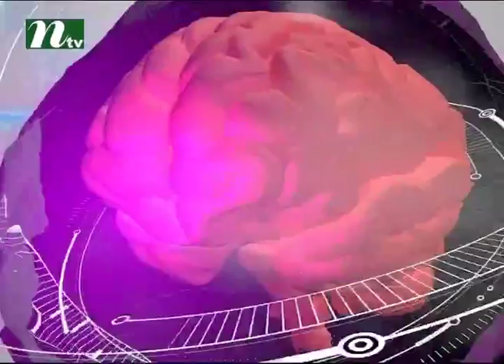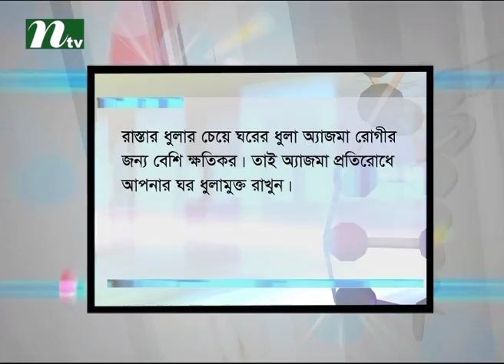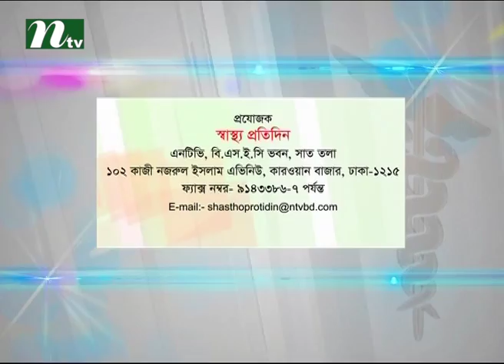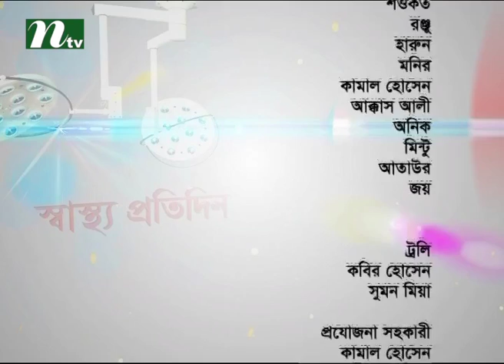Shastho Protidin a Health Program I Episode 2349 I Common problem of our eye and treatment